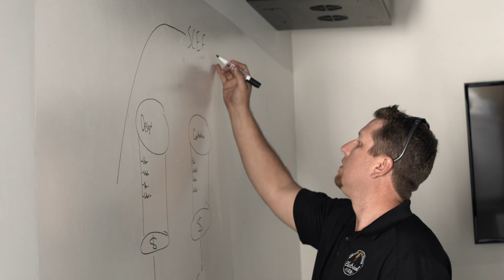The Multiple Club - Members' Journey